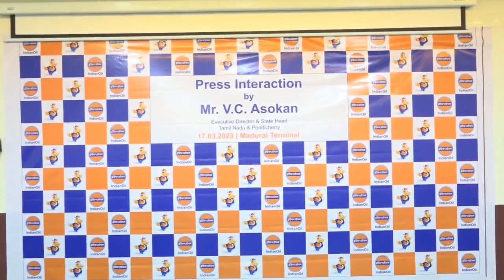வெடிக்காத புதிய சிலிண்டர் அறிமுகம் செய்யப்பட்டு உள்ளது -இந்தியன் ஆயில் நிறுவன தலைவர் அசோகன்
தமிழகத்தில், இன்னும் 18 மாதங்களில் குழாய் மூலம் கியாஸ் வினியோகம் செய்யப்படும் என்று இந்தியன் ஆயில் நிறுவன தலைவர் அசோகன் கூறினார். மேலும் வெடிக்காத புதிய சிலிண்டர் அறிமுகம் செய்யப்பட்டு உள்ளது என்றும் கூறினார்.
 மதுரைதமிழகத்தில், இன்னும் 18 மாதங்களில் குழாய் மூலம் கியாஸ் வினியோகம் செய்யப்படும் என்று இந்தியன் ஆயில் நிறுவன தலைவர் அசோகன் கூறினார். மேலும் வெடிக்காத புதிய சிலிண்டர் அறிமுகம் செய்யப்பட்டு உள்ளது என்றும் கூறினார்.பேட்டி

 மதுரை கப்பலூரில் உள்ள இந்திய ஆயில் நிறுவன கிடங்கில் தீ தடுப்பு ஒத்திகை நடத்தப்பட்டது. முன்னதாக அங்கு இந்தியன் ஆயில் நிறுவனத்தின் தமிழகம் மற்றும் புதுச்சேரி மாநிலங்களின் செயல் இயக்குனர் மற்றும் தலைவர் வி.சி.அசோகன், நிருபர்களுக்கு பேட்டி அளித்தார்

அப்போது அவர் கூறியதாவது:-
 இந்தியாவின் மிகப்பெரிய சுத்திகரிப்பு மற்றும் சில்லறை விற்பனையாளராக இந்தியன் ஆயில் நிறுவனம் உள்ளது. நாட்டிற்கான எரிசக்தியை வழங்குவதிலும், துாய்மையான பசுமையான சுற்றுச்சூழலை பாதுகாப்பாக வைத்திருப்பதிலும் எங்களது பங்கு மிக அதிகம். 100-ம் ஆண்டு சுதந்திர தினத்தை போற்றும் விதமாக வருகின்ற 2046-ம் ஆண்டுக்குள் புகையில்லா நிலையை எட்டுவது தான் எங்களது இலக்கு. மேலும் 2070-ம் ஆண்டுக்குள் மாசில்லா ஆற்றலை அடைய வேண்டும் என்ற முனைப்புடன் செயல்பட்டு வருகிறோம். அதற்காக பசுமைமிகு ஆற்றலுக்கு மாறுவதற்கான திட்டங்களை தற்போது தீவிரப்படுத்தி உள்ளோம்.

இந்தியன் ஆயில் நிறுவனம், பெட்ரோலியத்துடன் இதுவரை 10 சதவீதம் எத்தனால் கலந்து விற்பனை செய்து வருகிறது. இது வரும் 2025-ம் ஆண்டிற்குள் 20 சதவீதமாக உயர்த்தப்படும். உயிரி எரிவாயு (பயோகியாஸ்) திட்டமான எஸ்.ஏ.டி.ஏ.டி. புதிய தொழில் முனைவோர்கள் மூலம் புதிய தயாரிப்பு கலன்களை ஏற்படுத்த ஊக்கப்படுத்துகிறது. இவற்றை எண்ணெய் நிறுவனங்களுக்கும் வாகனம் மற்றும் தொழிற்சாலைகளுக்கும் விற்பனை செய்யவும் முடியும். அதற்காக நாடு முழுவதும் 2 ஆயிரத்து 500 தொழில் ஆர்வலர்கள் தேர்வு செய்யப்பட்டுள்ளனர். தமிழ்நாட்டில் மட்டும் 200 பேருக்கு பயோகியாஸ் உற்பத்திக்கான கலனை அமைக்க அங்கீகாரம் அளிக்கப்பட்டு உள்ளது.

 வெடிக்காத சிலிண்டர்இந்தியன் ஆயில் நிறுவனம், எக்ஸ்ட்ரா கிரீ்ன் டீசலை அறிமுகம் செய்துள்ளது. உலக அளவில் இது தூய்மையான எரிபொருளாகவும், அதிக சிக்கனத்தை தருவதோடு, சத்தத்தையும் குறைக்கிறது. இது கார்பன் மோனாக்சைடின் அளவை 12 சதவீதமும், நைட்ரஜன் ஆக்ஸ்சைடு வெளியாவதை 5 சதவீதம் வரையும் குறைக்கிறது. மேலும் எக்ஸ்.பி. 100 என்ற 100 ஆக்டேன் தரம் கொண்ட எரிபொருள் இந்தியாவில் அறிமுகம் செய்துள்ளோம்.
 உயர்தர சொகுசு கார், மோட்டார் சைக்கிள் போன்றவை சிறப்பாக செயல்படும் வகையில் இந்த எரிபொருள் உதவுகிறது. உயர்தர ஆக்டேன் பெட்ரோலை பயன்படுத்தி ஆட்டோமேக்ஸ் வாயிலாக எக்ஸ்.பி.-100 தயாரிக்கப்படுகிறது. எக்ஸ்.பி.-100 சென்னை, கோவை, ஈரோடு, திருப்பூர் மற்றும் ஊட்டியில் மட்டும் கிடைக்கிறது.
 விரைவில் இது புதுச்சேரி, மதுரை மற்றும் கிருஷ்ணகிரியில் அறிமுகம் செய்யப்படும். இந்தியன் ஆயில் நிறுவனம், கம்போசிட் என்ற பைபர் சிலிண்டரை தமிழகத்தில் அறிமுகம் செய்து உள்ளது. இந்த சிலிண்டர், 5 மற்றும் 10 கிலோ அளவுகளில் கிடைக்கிறது.
இந்த சிலிண்டர் வெடிக்காது. மிகவும் பாதுகாப்பானது. எடை குறைவானது. தற்போது அனைத்து இண்டேன் வினியோகஸ்தர்களிடம், அதற்கான டெபாசிட் தொகையை செலுத்தி கம்போசிட் சிலிண்டரை பெற்று கொள்ளலாம். மேலும் இந்த சிலிண்டரில், கியாசின் (எரிவாயு) அளவுகளை எளிதாக தெரிந்து கொள்ள முடியும். ஏற்கனவே இணைப்பு வைத்திருப்பவர்கள், இந்த கம்போசிட் சிலிண்டருக்கு மாறி கொள்ளலாம்.